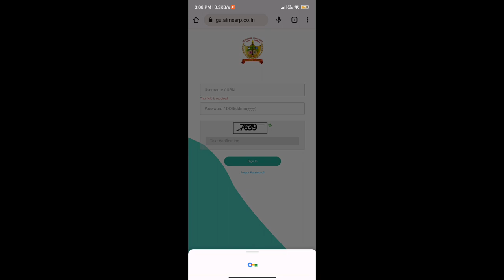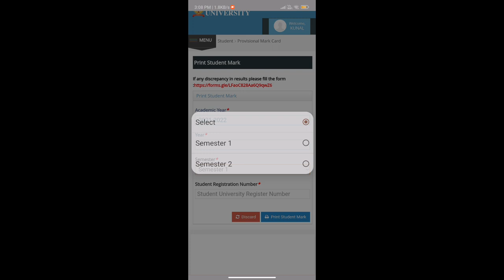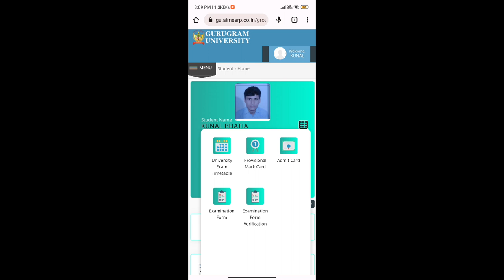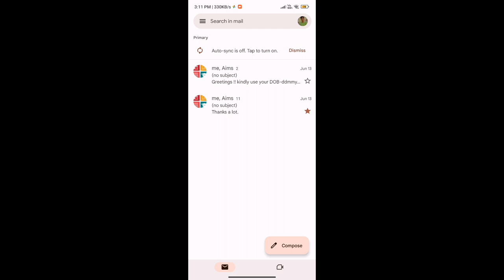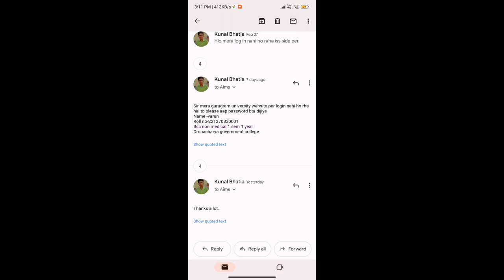Gurugram university student login kaise kare!! password and username?!! Result 2023-24